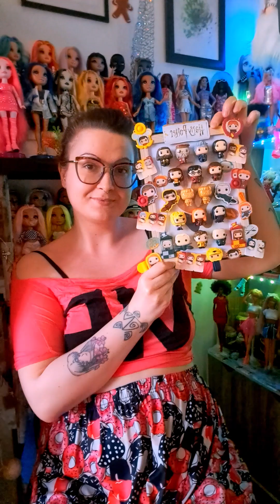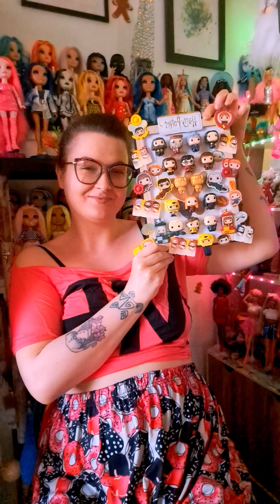Finalmente completa 😍😍🤭 Collezione Kinder Joy Harry Potter Quidditch ❤️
Vinted